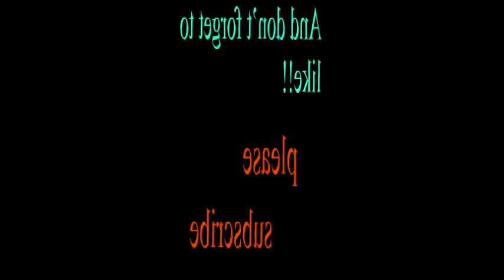Warframe Dispatch Overdrive = super flash!!!